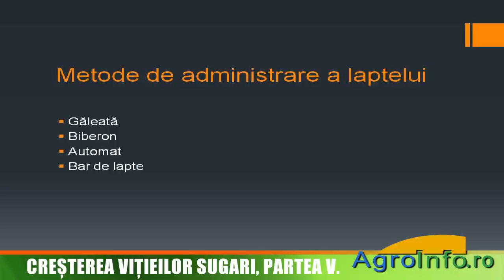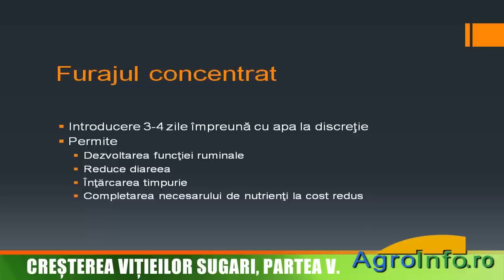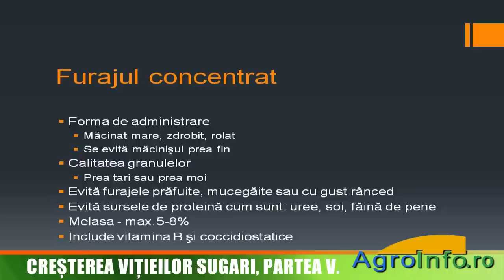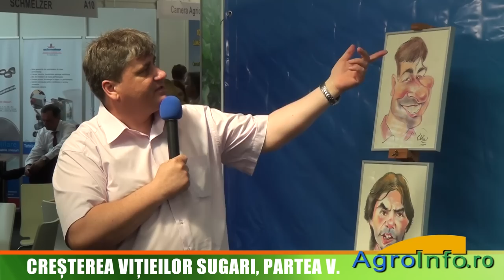Creşterea viţeilor sugari - metode de alăptare şi concentratele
Descrierea metodelor de alăptare şi a calităţii, cantităţii şi compoziţiei furajului concentrat